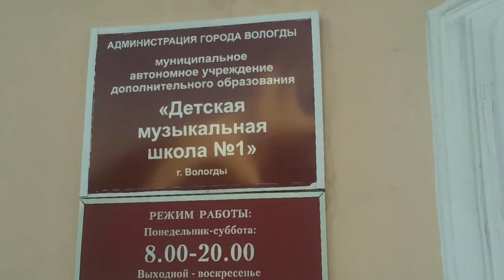Музыкальная школа №1 в Вологде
Это не очень вяжется со сложившимися в Киеве воззрениями на бытие российской провинции, но на представленном видео - обычная детская музыкальная школа в провинциальной Вологде. В этой школе в свое время учился композитор Гаврилин, известный по часто исполняемой тарантелле из балета "Анюта".